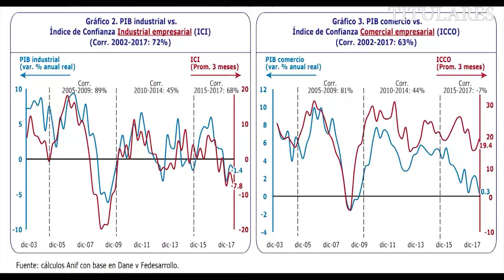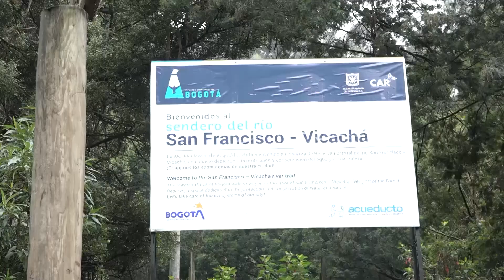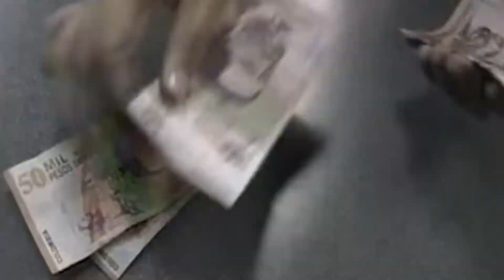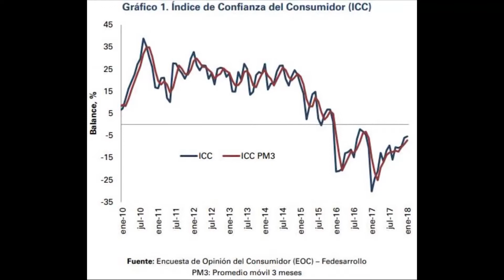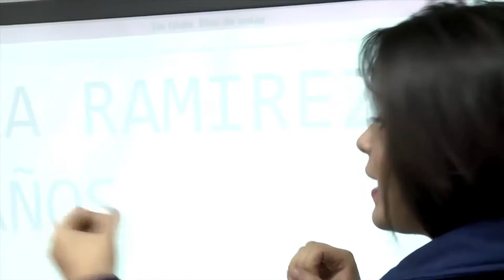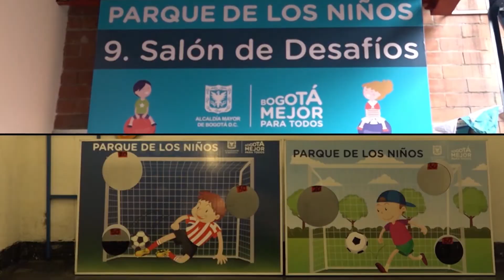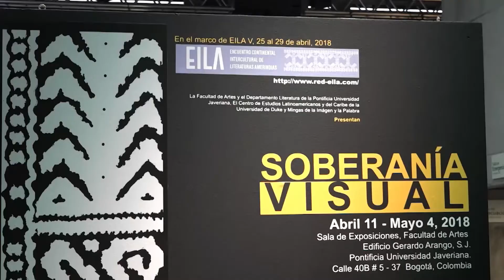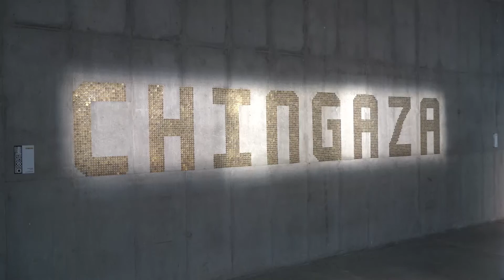Noticiero 18/Abril/2018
Realizado por: Directo BogotáTV